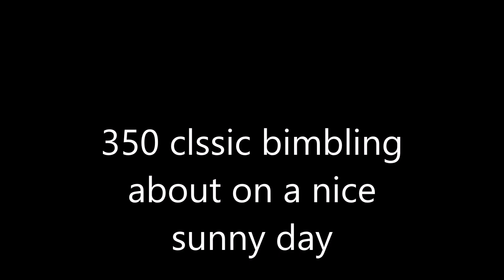350 classic out for a bimble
"Bronwyn"  out for a ride on a brilliant October day ,following other riders for a bit ,everyone behaving themselves ,plus a bit of off road and eagle spotting